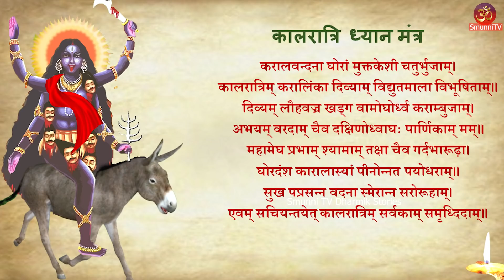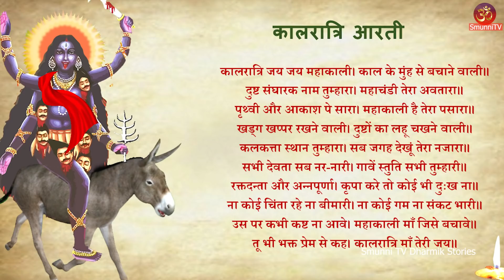नवरात्र के सातवें दिन की मां कालरात्रि की कथा || Navratri Day 7-Maa Kalratri ki katha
नवरात्रि के सातवें दिन दुर्गा मां के कालरात्रि रूप की पूजा की जाती है।यहां पर काल का अर्थ मृत्यु से है जबकि रत्रि का अर्थ अंधकार अथवा अज्ञानता से है। अतः माँ कालरात्रि अंधकार की मृत्यु लाती है या अज्ञानता का नाश करती है। कालरात्रि मां को कालिका देवी अर्थात काली माता के नाम से भी जाना जाता है।
माँ कालरात्रि दुर्गा का सबसे  भयंकर रूप हैं।  कालरात्रि रूप में उसका रंग गहरा है ।माँ  कालरात्रि के गले में विद्युत की माला और बाल बिखरे हुए हैं ।उसका हार रात में चंद्रमा की तरह चमकता है।माँ कालरात्रि  के चार हाथ हैं और उनका एक हाथ वर मुद्रा में है जिससे वह भक्तों को आशीर्वाद देती हैं,  दूसरा हाथ अभय मुद्रा में है,  जिससे माँ  कालरात्रि सब की रक्षा करती हैं, तीसरे हाथ में उन्होंने  वज्र  पकड़ा हुआ है,  तथा चौथे हाथ में  नुकीला कांटा है।। उसकी तीन आंखें हैं और जब वह सांस लेती है तो नाक से लपटें निकलती हैं। कालरात्रि मां की सवारी  गधा है। माँ कालरात्रि को  शुभंकरी भी कहा जाता है क्योंकि वह हमेशा अपने भक्तों को शुभ फल  प्रदान करती है। मां को प्रसन्न कर  भक्त अपनी मनोकामनाएं पूर्ण कर सकते हैं. जिस व्यक्ति का अपने क्रोध पर वर्ष ना हो वह मां कालरात्रि की पूजा करके अपने क्रोध पर विजय प्राप्त कर  सकते है. नवरात्रि का सातवां दिन तांत्र‍िक क्रिया की साधना करने वाले लोगों के लिए बेहद महत्‍वपूर्ण है. इस दिन तंत्र साधना करने वाले साधक आधी रात में देवी की तांत्रिक विधि से पूजा करते हैं. इस दिन मां की आंखें खुलती हैं. कुंडलिनी जागरण के लिए जो साधक साधना में लगे होते हैं महा सप्‍तमी के दिन सहस्त्रसार चक्र का भेदन करते हैं.सहस्रार चक्र सिर के शिखर पर स्थित है।सहस्रार चक्र में एक महत्त्वपूर्ण शक्ति - मेधा शक्ति है। जो मस्तिष्क की प्रक्रियाओं जैसे स्मरण शक्ति, एकाग्रता और बुद्धि को प्रभावित करता है। दुर्गा के माँ कालरात्रि रूप के पीछे कुछ रोचक कहानियां हैं।

इए अब सुनते हैं मां कालरात्रि माता  की कथा और जानते हैं की मां  कालरात्रि माता की पूजा विधि | कालरात्रि माता की कथा से पता चलता है कि देवी कालरात्रि माता कौन है।? इस वीडियो में कालरात्रि माता आरती, कालरात्रि माता मंत्र, कालरात्रि माता कवच ​​और कालरात्रि माता स्तोत्रम भी दिखाया गया है।

On the seventh day of Navratri, Kalratri form of Durga Maa is worshiped, where Kaal means death while Ratri means darkness . Therefore, mother Kalratri brings death to darkness . Kalratri Ma is also known as Kalika Devi i.e. Kali Mata.
Maa Kalratri is the most fierce form of Durga. She has a dark complexion in the form of Kalratri.  Her necklace shines like the moon in the night. Mother Kalratri has four hands and her one hand is in the blessing posture so that she can give the devotees Blessing, the second hand is in the Abhaya Mudra, through which Mother Kalratri protects everyone, in the third hand she is holding the Vajra, and in the fourth hand is a spiked thorn. She has three eyes and flames come out of her nose when she breathes. Maa Kalratri travels on donkey. Maa Kalratri is also called Shubhankari because she always provides auspicious results to her devotees. Devotees can fulfill their wishes by pleasing the mother. A person who does not have the control over his anger can get victory over his anger by worshiping Maa Kalratri. The seventh day of Navratri is very important for those who practice tantric activity. On this day, seekers who practice Tantra worship the goddess in the middle of the night by tantric method. Mother's eyes open on this day. For the Kundalini awakening, those who are engaged in meditation practice penetrate the Sahastradhara Chakra on the day of Maha Saptami. The Sahasrara Chakra is situated at the top of the head. The Sahasrara Chakra has an important power - Medha Shakti. Which affects brain processes such as memory, concentration and intelligence. There are some interesting stories behind Durga's mother Kalratri Roop.
Let us now hear the story of Mother Kalratri Mother and know that the worship method of Mother Kalratri Mother. The story of Kalratri Mata shows who is the Goddess Kalratri Mata.? In this video Kalratri Mata Aarti, Kalratri Mata Mantra, Kalratri Mata Kavach and Kalratri Mata Stotram are also shown.
Happy Navratri 2021 ! jai Maa Kalratri